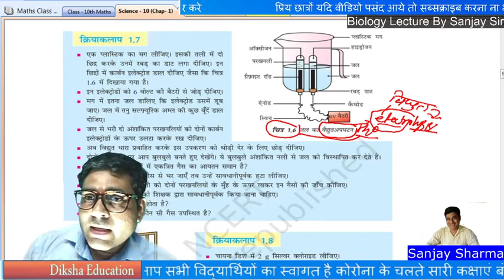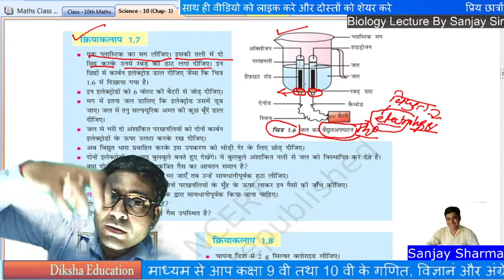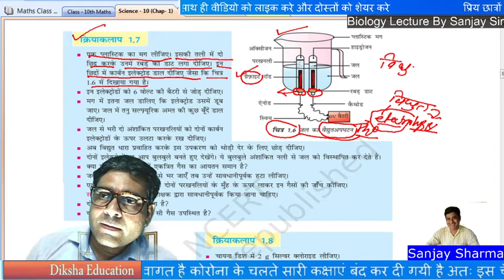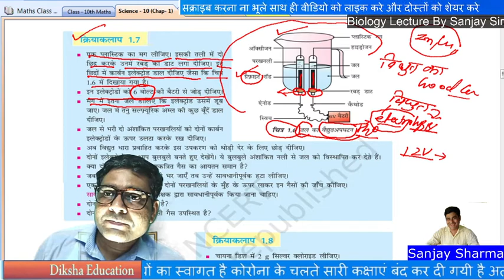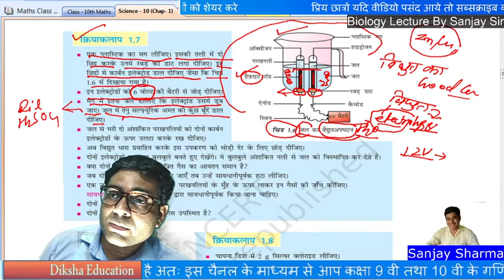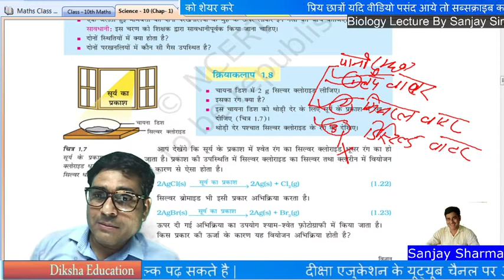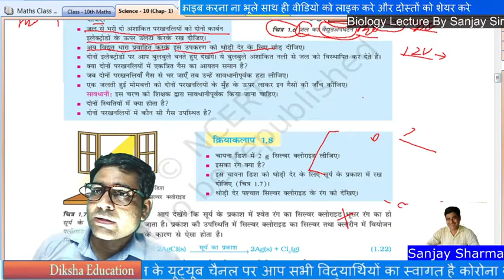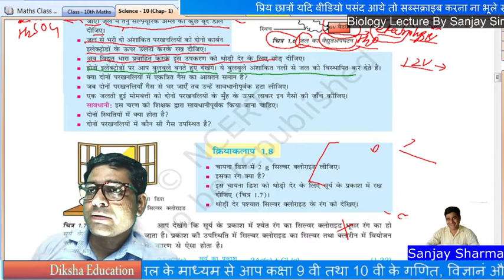NCERT Class 10 Science || रासायनिक अभिक्रिया और समीकरण Science class 10 || UP Board , CBSE Board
Rasayanik Abhikriya aur Samikaran Solution | NCERT CLASS 10 MATHS scienece| CHITRA CLASS 10 MATHSScience SOLUTION | UP BOARD CLASS 10 Science | CBSE Board class10

Polynomial (Bahupad) Part -4 (Exercise 2.1 & 2.2 Explanation )

Polynomial (Bahupad ) Part - 5

class 10 ncert chapter 1,
math class 10 solution,
10th maths guide,
ml aggarwal class 10 solutions,

ncert solutions for class 10 hindi,
ncert maths class 10 pdf,
life processes class 10 notes
class 10 science book
chemical reaction and equation class 10 notes
ncert class 10 science book pdf